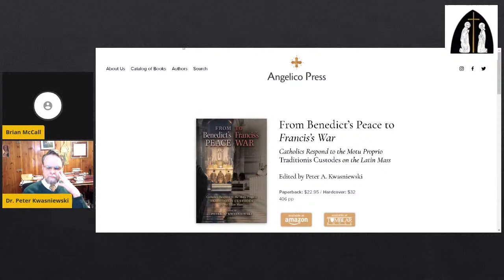Special Report: Liturgical War and Peace with Dr. Kwasniewski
Dr. Peter Kwasniewski — scholar, author, lecturer, and regular CFN contributor — discusses the new book, "From Benedict’s Peace to Francis’s War" (Angelico Press, 2021), which collects 70 different reactions to Traditionis Custodes, Pope Francis’ Motu Proprio (July 16, 2021) against the Traditional Latin Mass.